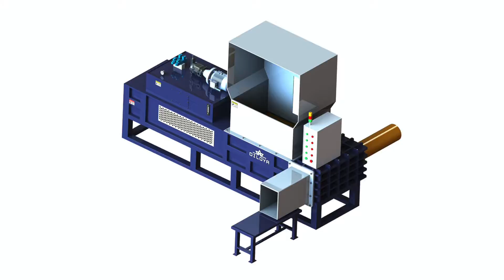Cotton Hulls Baler Machine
1.Fully automatic waste cardboard box/OCC/ONP baling press machine,
2.Vertical carton box baling machine, plastic pet bottles compress machine.
3.Metal scrap baling press machine, steel wire compress baler machine.
4.Aluminum chips/shavings briquetting press machine, copper turnings/swarfs briquetting press machine.
5.Wood shavings bagging press baler machine, silage bagging baling machine.
6.Wiping rags bagging press baler machine, waste clothes/second hand clothing/old clothes baling machine.
7.Plastic lumps/pipes shredder machine, plastic scrap blue shredder machine.
8.Metal scrap shredder machine, double shaft shredder machine, wood pallet shredder machine.
9.Plastic lumps granulator machine, plastic barrels crusher machine.
10.Hydraulic shear machine for heavy metal scrap, copper cable wire shear machine.

Cottonseed Hull Recycling Cottonseed Baling Press Sinobaler Netherlands Antilles cottonseed hull baler is especially to bale cottonseed hull into bagged and compressed This is where baling machine comes into play. A baler ; Cotton Seed Baling Machine Cotton Seed Bagging Balers SinoBaler Christmas Island Cotton Seed Balers Sinobaler industry leading baler manufacturer of Vertical, Horizontal and Customized Baling machines for all recycling industries needs.Baling Machine Baling Press Machine Waste Baler For Sale Germany How to choose right hydraulic baling machine for your waste recycling purpose? rice hulls, cotton seeds, and similar, disposing of recycling these materials ; HBA SB220 Sawdust Baler Cottonseed hulls Baler Polyurethane Dominica Enerpat is the biggest waste recycling machine manufacture company ,we also have the best technical in this area.Rice Husk Baling Machine Shlok Engineering Works Finland Vertical Bailing and Bagging Machine for Rice Husk offered come backed by Chaff; Rice hull; Film; Cotton seeds; Rags; Peanut shells; Mineral cotton fiber and ; Baler Manufacturer, Waste Recycling Equipment, Baling Press France Labels: baling equipment, baling machine, baling press, cotton baler, cotton pulp baler, cotton seed baler, cotton waste baler, hydraulic baler, ; Cottonseed Hulls Compress Bale Machine Alibaba UK Cottonseed Hulls Compress Bale Machine, Wholesale Various High Quality Cottonseed Hulls Compress Bale Machine Products from Global Cottonseed Hulls ; Cottonseed Hulls, Cottonseed Hulls Suppliers and Manufacturers at Honduras Big capacity waste parcel baler high technology cottonseed hulls press bagging machine &middot; Nantong Jiabao Machinery Co., Ltd. 1 Set Min. Order . Baling &amp; Bagging Machine, Wood Shaving Baler,Cotton Israel It is widely used in pet food factories, animal bedding material factories, textile recycling facilities, rag bale Baler for rice hull,cotton seed, used clothes, fibers, grass, wood Iran Baler for rice hull,cotton seed, used clothes, fibers, grass, wood bag at the discharging port by manual Industrial Arts Index Volumes 8 9 Page 311 Google Books Result Korea North See American cotton association Cotton baling Compressing cotton to save Textile World 56:2525+ O 25 19 See also Bale tiering machine Cotton boll weevil. also Bale tiering machine; Cotton balng Cotton hull fiber Cooking cotton hull ; Textile World Record Volume 34 Page 758 Google Books Result Kazakhstan He had been many times to the cotton states, and the practice of steaming the Pa., is sending out an aluminum novelty illustrating their baling presses. The Minnich machine Works solicits correspondence on presses and press problems. a writer in an English journal stated with much positiveness that this cotton hull ; rice husk cottonseed hull press machine Straw Baler Lebanon rice husk cottonseed hull press machine. TEL: ; PHONE: ; E mail: machineinchina@hotmail . identification:CE SGS.Applied Science and Technology Index Lesotho See American cotton association Cotton baling Compressing cotton to save Textile World 5622525+ O 25 19 See also Bale tiering machine Cotton boll weevil. also Bale tlering machine: Cotton baln8 Cotton hull flber Cooking cotton hull ; Levant Trade Review Volumes 1 4 Page 393 Google Books Result Mauritania The Best Cattle Feeding Machine In The Beginning. OK AMERICA HAY PRESSES STRAW BALERS COTTON HULL PRESS ALFALFA BALERS TOBACCO ; 02:50 Baling &amp; Bagging Machine, Wood Dailymotion Malawi The Horizontal Baling &amp; Bagging Machine with a stored program controller PLC Machine, Wood How to recycle cottonseed hull? baling machine is a Malaysia machine is a good solution.. Cottonseed Hull Recycling Cottonseed Baling Press.